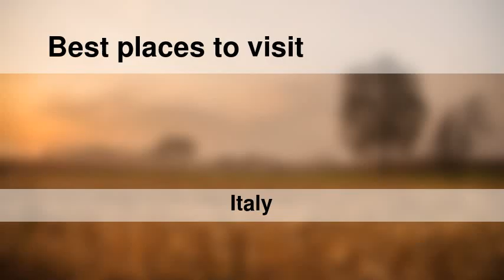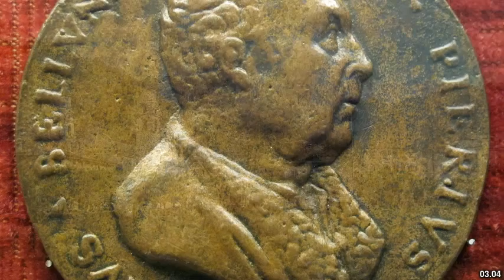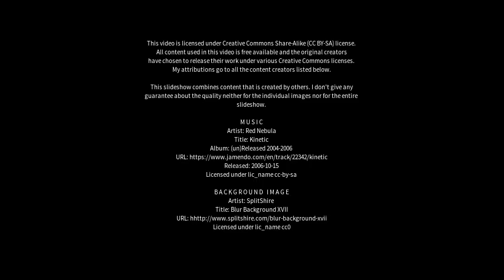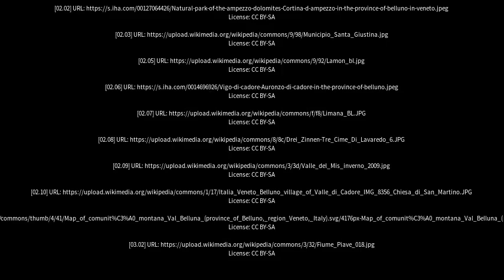Best places to visit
Best places to visit - Belluno (Italy) Best places to visit - Slideshows from all over the world - City trips, nature pictures, etc.